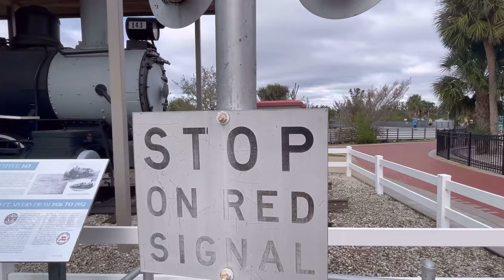Off the Rails (A WMT Media short film)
My movie is mainly about showcasing the power and craftsmanship trains have had amongst humanity. Its purpose is to regain interest in railways while using exciting and visually engaging footage of the big and small scale locomotives. It’s a movie that I plan to draw in a new generation of rail enthusiasts and train lovers alike. It’s all about the wonder and adrenaline when one travels by rail. Hopefully with this movie. I hope to make tracks to great destinations!

Shoutout to Ozzy Osbourne for this awesome song!